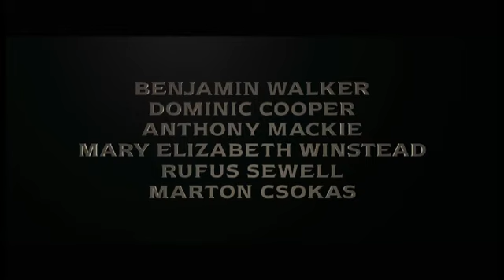Abraham Lincoln Cazador de Vampiros - Nuevo Trailer Español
Del productor Tim Burton y del director Timur Bekmambetov nos llega esta historia sobre el presidente Lincoln y su oscura batalla contra los vampiros.